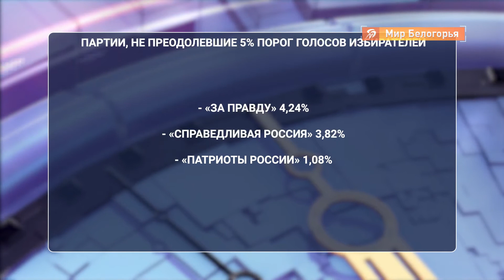Предварительные итоги выборов в облдуму – 2020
Накануне, 13 сентября, в России был единый день голосования. Из 9 тысяч избирательных кампаний различного уровня в 11 субъектах Федерации они касались выборов депутатов законодательных органов государственной власти. В Белгородской области определили состав областной думы VII созыва на ближайшие пять лет.